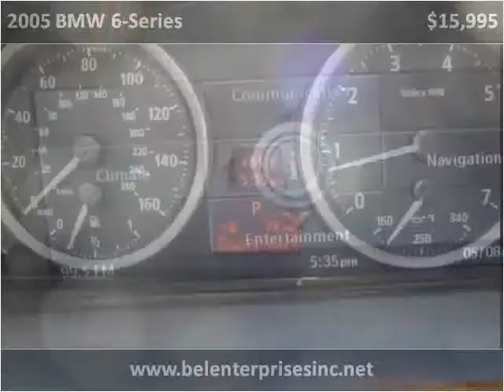2005 BMW 6-Series Used Cars Gaithersburg MD